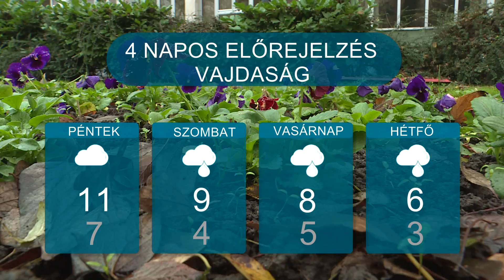16 11 2022 Napi idojaras OK CONVERTED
Változékony idő lesz térségünkben a napokban. Éjszakánként megnövekedhet felettünk a felhőzet, több helyen csapadékra is lehet számítani, napközben azonban felszakadozhat a felhőréteg és néhány órára kisüthet a nap. Nyirkos, párás reggelekre van kilátás, köd ezúttal nem nehezíti a közlekedést.